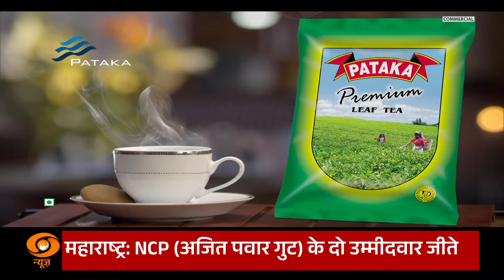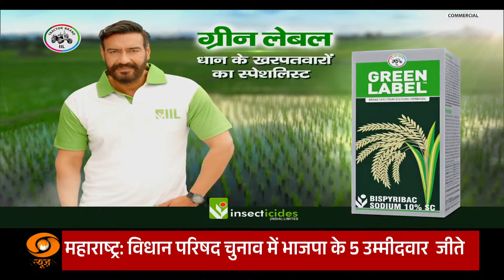Special Programme: भारत @7 : खबर राज्यों की | Delhi में बिजली के दाम में बढ़ोतरी, अन्य खबरें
देखिए 'Special Programme: भारत @7 : खबर राज्यों की' में आज की विशेष प्रस्तुति: दिल्ली में बिजली के दामों में बढ़ोतरी और अन्य महत्वपूर्ण खबरें। जानिए इस बढ़ोतरी के पीछे की वजहें, इसका जनता पर क्या असर पड़ेगा और इस समय की अन्य महत्वपूर्ण घटनाओं के बारे में, केवल डीडी न्यूज़ पर। इस विशेष कार्यक्रम में सभी खबरें पेश की जाएंगी, जिन्हें जानना हर भारतीय के लिए महत्वपूर्ण है!